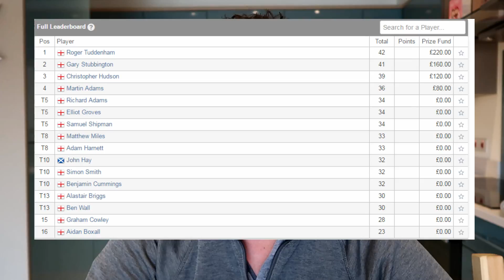FIRST GOLF TOURNAMENT 2017 (South Winchester)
Quick review into my first tournament of the year, some positives to take away as well as a few things that need to be worked on!